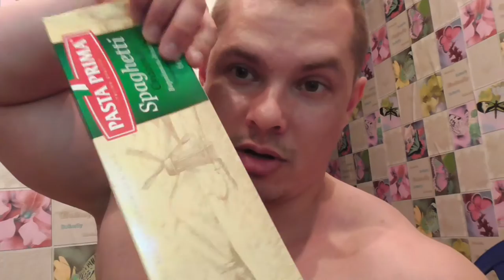Чё там Дядя Серёжа кушает?